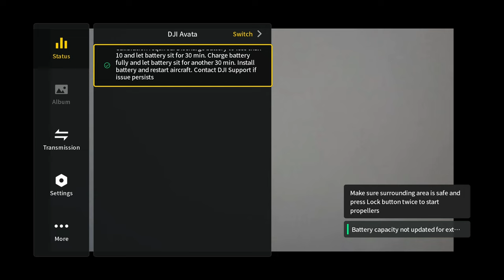The ultimate guide to DJI Avata battery capacity issue!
If you're seeing the 'Battery capacity not updated' error on your DJI Avata FPV drone, we've got the solution for you! Watch this video to fix the issue.
How to reset the battery capacity error in the DJI avata.